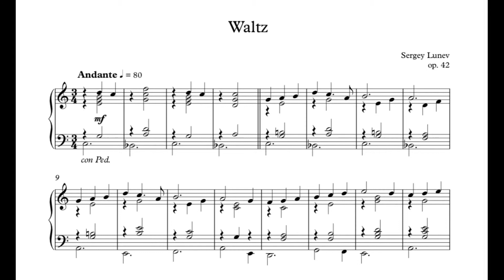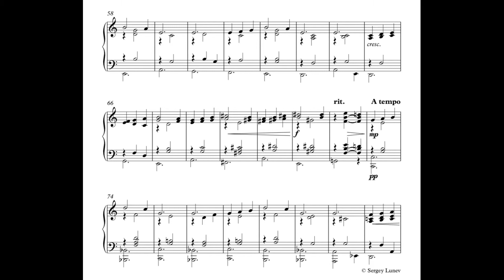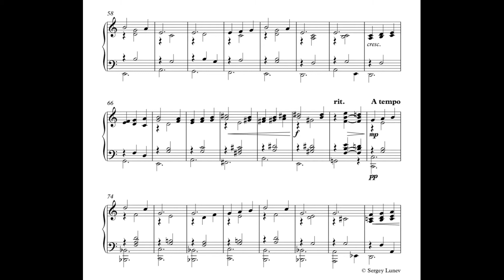Sergey Lunev. Piano waltz/Сергей Лунев. Вальс для фортепиано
Sergey Lunev

'Piano waltz'

Piano: Sergey Lunev

A simple and beautiful piano waltz for beginners and intermediate level piano players.

Сергей Лунев. "Вальс" для фортепиано

Исполняет автор.

Простой и красивый вальс для домашнего музицирования.